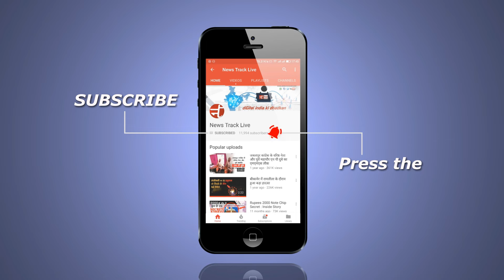परासिया से 2 साल बाद हज करने के लिए हाजियों का जत्था रवाना हुआ।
छिंदवाड़ा जिले के परासिया से हाजी का जत्था हुआ रवाना हुआ जिसका जगह-जगह भव्य स्वागत किया गया। परासिया विधानसभा के अंतर्गत आने वाले गांव इकलेहरा, बडकुई, परासिया, चांदामेटा, न्यूटन से हज के लिए 35 हाजियों का जत्था बड़ी ही धूमधाम से रवाना हुआ। हाजी ने बताया कि हम हज के साथ ऊपर वाले से हिंदुस्तान के अमन-चैन और शांति के लिए दुआ भी मांगेंगे जिससे हमारे देश में अमन चैन शांति बनी रहे। 2 साल से कोरोना काल की वजह से हाजी लोग हज को नहीं जा सके थे। 2 साल बाद अवसर मिलने के पश्चात भारी संख्या में कोयला अंचल से हाजी हज करने के लिए आज रवाना हुए।